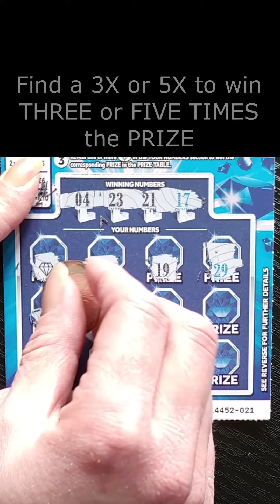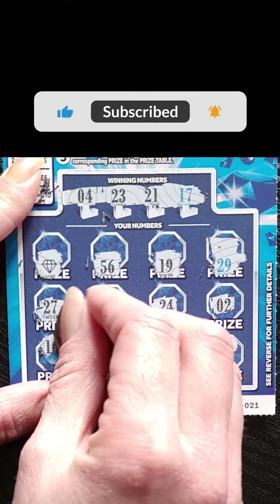WIN! Scratchin' Sapphire Multiplier 10 - £300,000 Blue UK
1. Match any of the WINNING NUMBERS to any of YOUR NUMBERS to win PRIZE.
2. Find a 3X or 5X to win three or five times the PRIZE shown.
3. Reveal one or more 💎 in the YOUR NUMBERS section to win the corresponding PRIZE in the PRIZE TABLE.

Scratchin' Sapphire Multiplier 10
£3 £300,000 Sapphire Multiplier